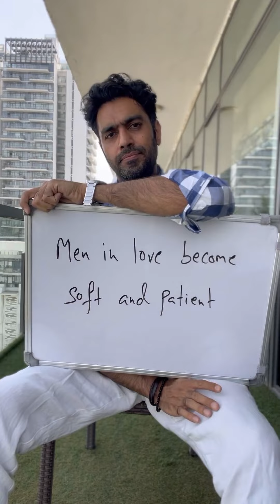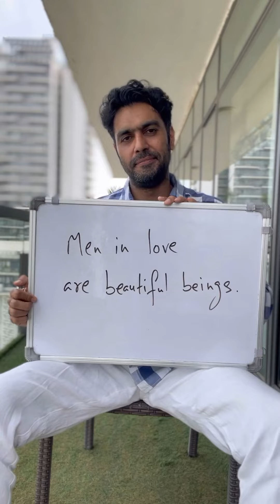Celebrating good men and inspiring change. Let’s honor positive examples.